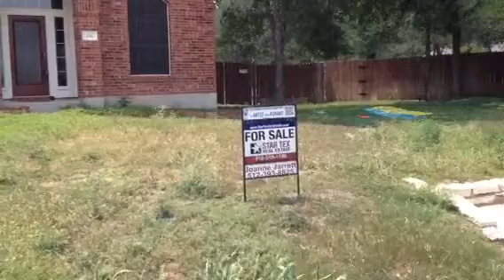136 nopal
Atlas Realty, Inc

Opinions expressed in this video must be verified by the viewer.